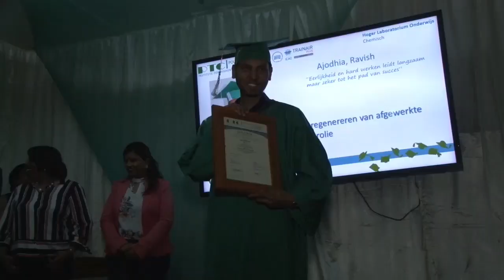06 04 2019 Diploma uitreiking PTC